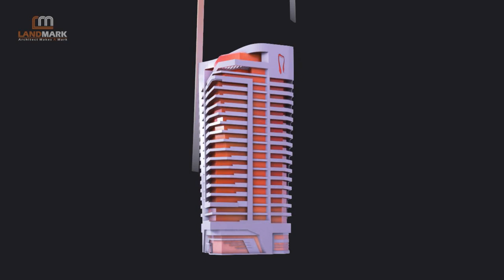LANDMARK Architectural Consultant Office - T 99 Twist Tower